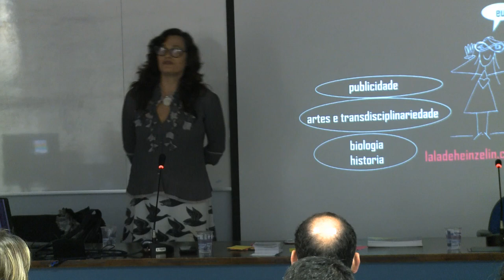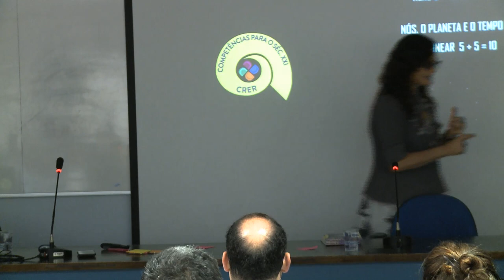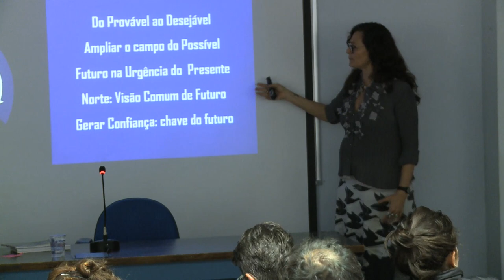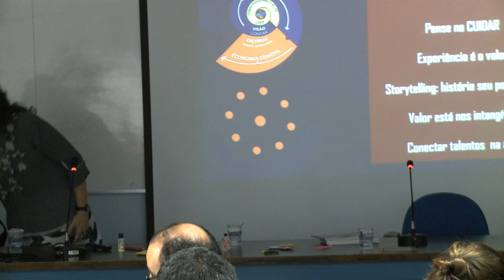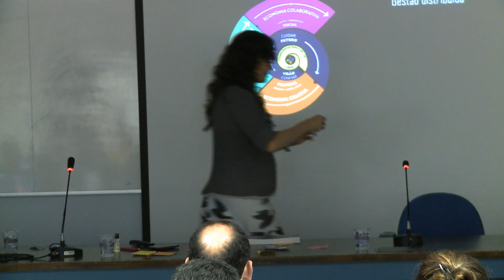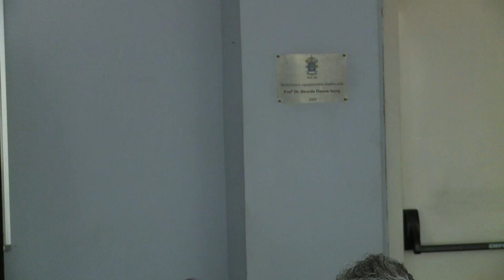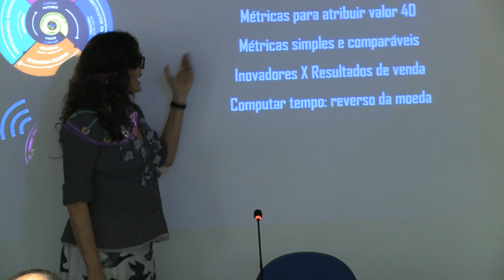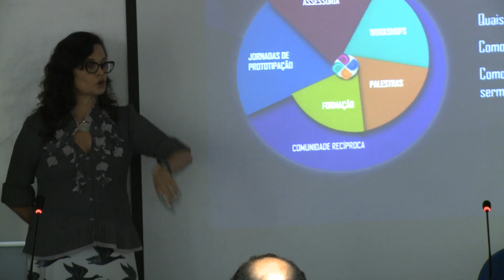Videoteca - Novas Economias Aplicadas ao Futuro agora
Novas Economias Aplicadas ao Futuro agora

Organização: Núcleo de Estudos do Futuro - NEF

Prof. Dr. Arnoldo José de Hoyos Guevara

Convidada: Lala Deheinzelin

Evento realizado em 28 de junho de 2017 no auditório 100 da PUC-SP